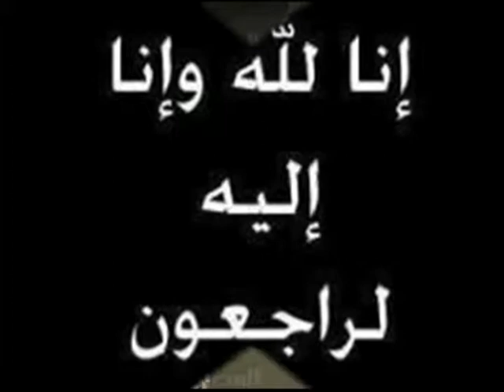The Bridge Episode 51 Part 1 ART America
Episode 51

Hosts Rita Zihenni & Mohamed El Khashab

Guests Dr. Ahmed Abouelela, PhD & Mr. Ahmed Abdelhalim, CPA & X Factor Finalist Suzan Abou Alhassan